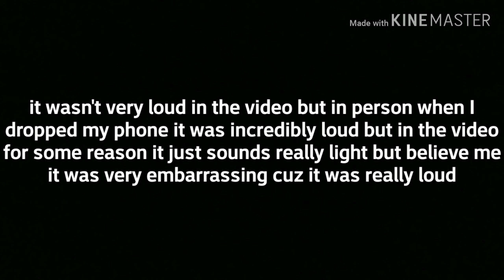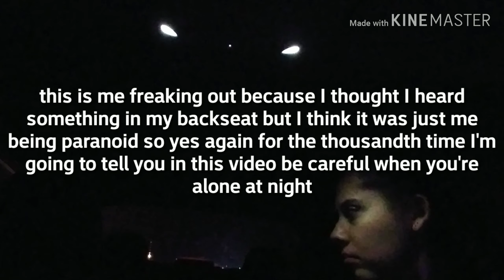First Day of School📚| 2019